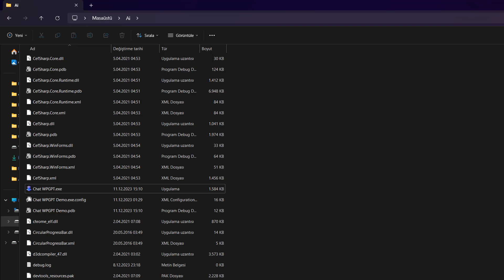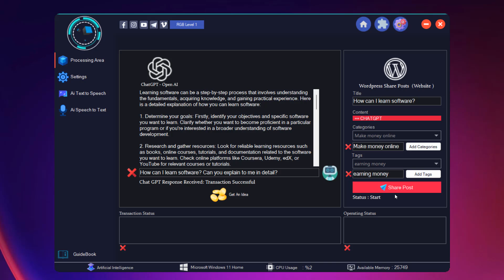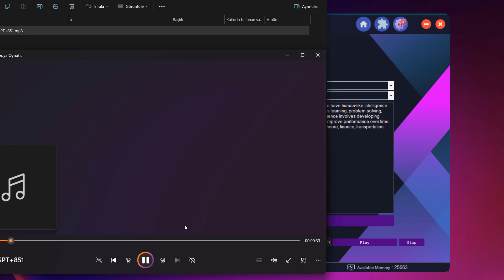Chat GPT - Wordpress - API Connection C# Visual Studio Source Code - Text to Speech - Speech to Text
Artificial intelligence is taking the world by storm. Within the artificial intelligence program. Wordpress Apive Chat GPT API is available. It is a great system for sharing artificial intelligence queries on your website. Additionally, Text to speech and Speech to text are available. It automatically detects your texts and converts them into speech in the language in which they were written. You can use this artificial intelligence system in every field. In schools, universities, educating students. It has usage areas in business and in every sector. We share the open source code, you can develop the system. You can earn money by publishing the name of the project in your own name, changing the codes and form page in it to any color you want and writing the name of your company.

Source Code + Project File
Full Access
Unlimited
Chat GPT Api
Wordpress Api
Chat GPT : 3.0, 3.5 Turbo and Gpt 4
Wordpress Post